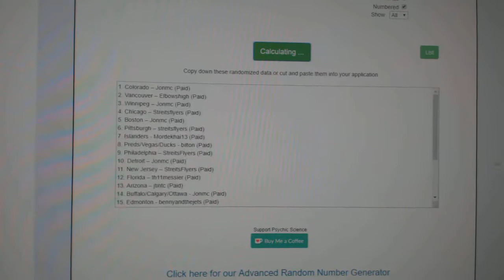Multi Randoms - C&C GB #9092